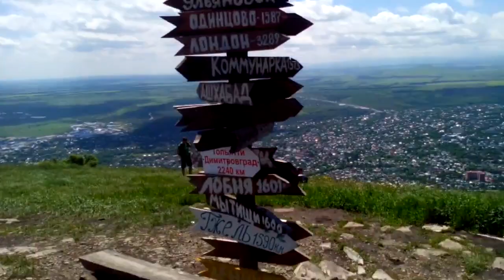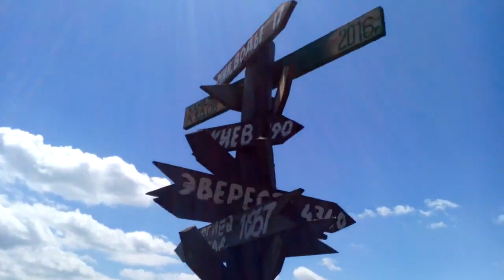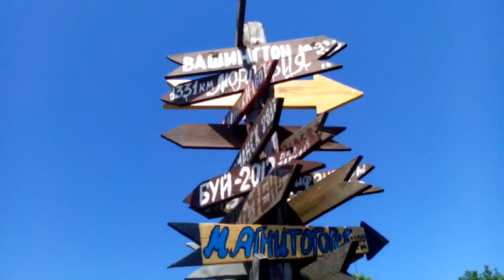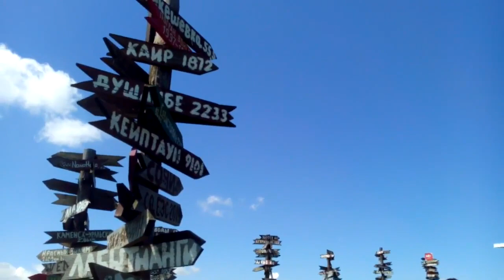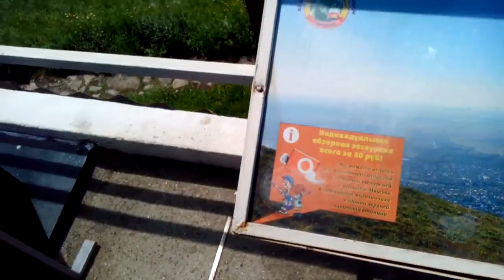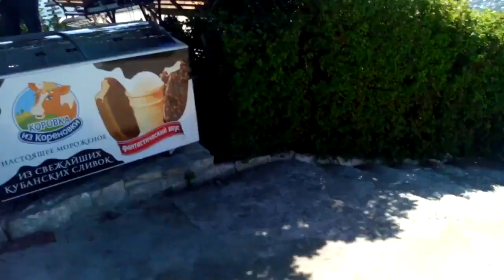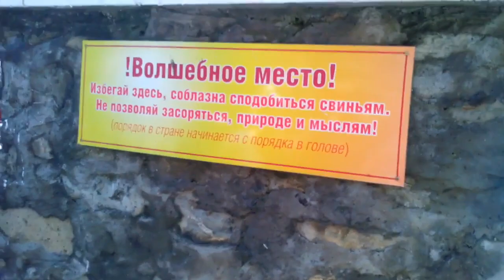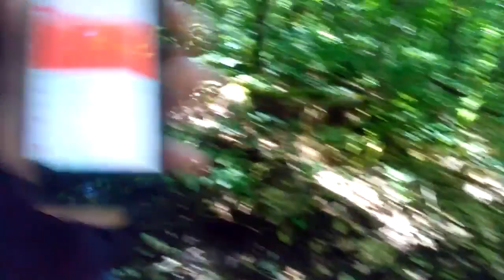Поход на г. Машук (телефон Сани)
Поход на самую обжилую гору КМВ и единственную в Пятигорске.